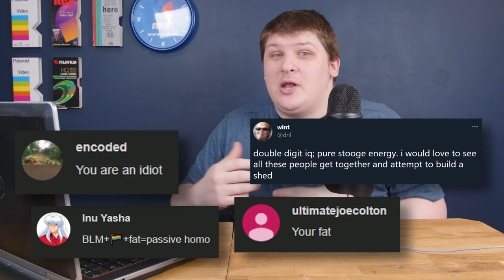Patreon Q&A #1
I asked my patrons for some questions and they delivered. In response, I talked pure nonsense for an hour. Enjoy!